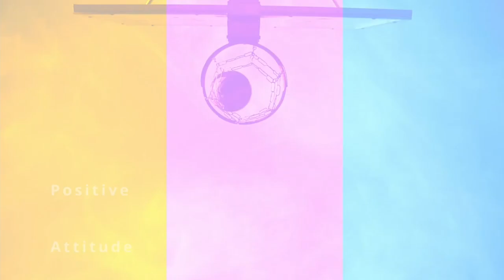Chandimal hits back to back fifties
Copyrights @ SLC/AFP